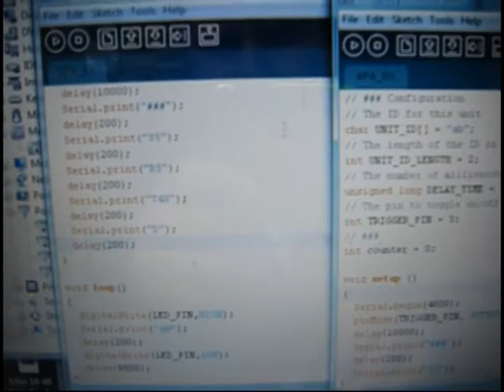Air Pressure Alert Phase 1 Ocean Tests Overview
The APA is being developed for NOAA science divers(assuming we get phase 2!). It will alert a diver and his buddy(25 feet away under the spec and 100ft away based on testing) of a low air pressure situation. Two SAMS(simple acoustic modems ) are attached to the diver. Two arduinos ) in underwater housings control the SAM's. One SAM is sending the code "ab" from the divers back to his front where the receiving SAM sends the code to the arduion which turns on a light to show that the code is received. The final APA device is being manufactured now and will use tones and lights to indicate different air pressure levels for the scuba diver and his buddy so they avoid a low air situation. The test was an overall success with the LEDS being quite visible and even illuminating the bottom of my fask mask with a clear frame. A distance of 100ft with the sonar transducers just below the surface of water was achieved with 100% reliability in a harbor test. The 25ft buddy test had the same reliability. This gives us a range safety factor of four for our safety device. The acoustic modems had their hardware modified to simulate the APA.